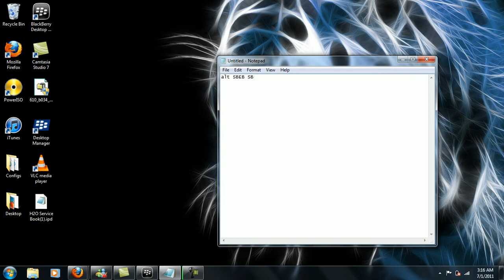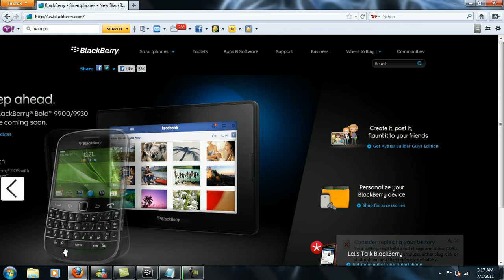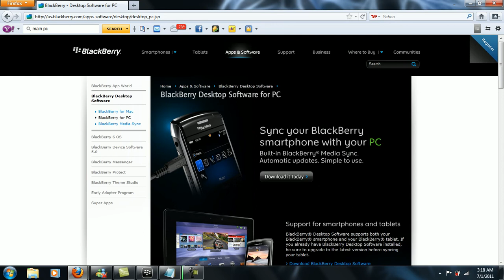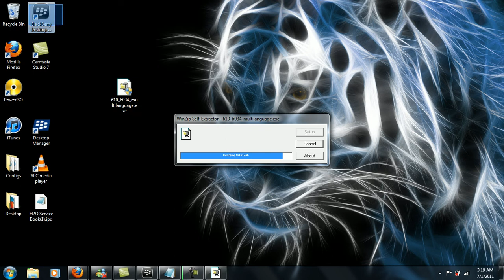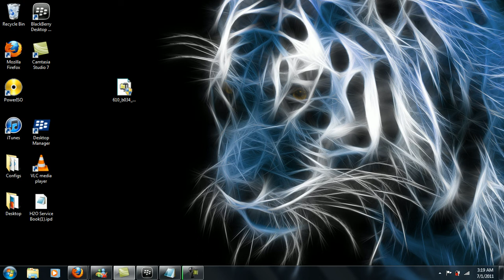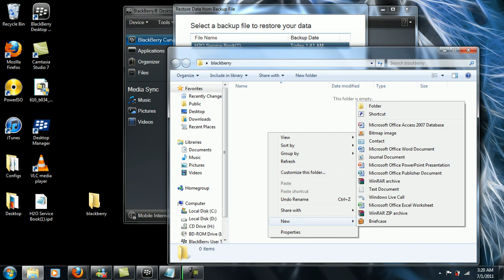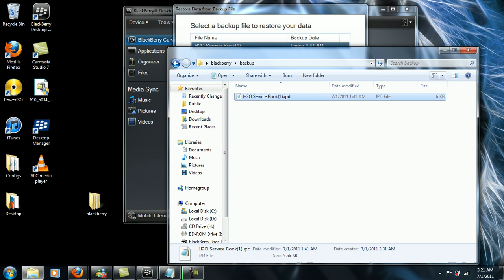H2O Wireless GSM Manual Configuration Video Tutorial (Blackberry Phone) PART #1 -- English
Friends, Valued Customers and Business Partners alike. Here's a short video that should easily guide you through the process of manually configuring your H2O Wireless GSM data and MMS services on your Blackberry phone. *NOTE: Your phone must be activated under our H2O MONTH w/DATA PLAN and have the H2O WIRELESS SERVICE BOOK installed for instructions).  If it's not under such plan and you'd like to learn more about it, please visit us or consult our friendly and knowledgeable "Live" support staff at , 7 days a week.